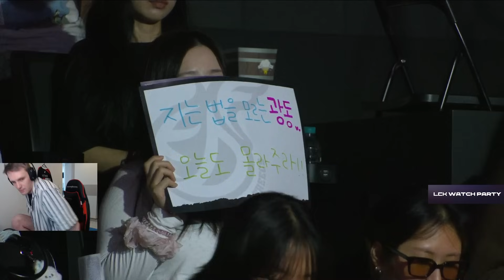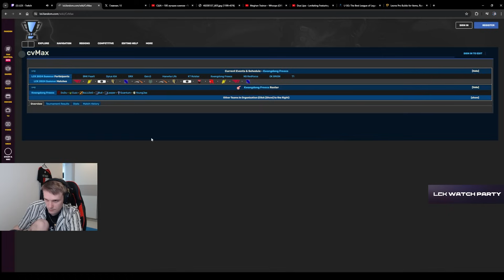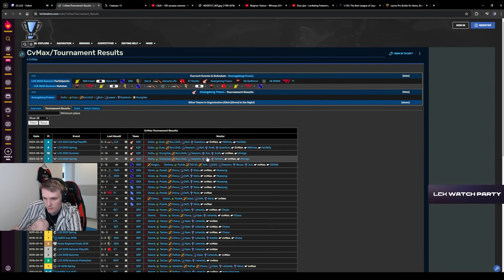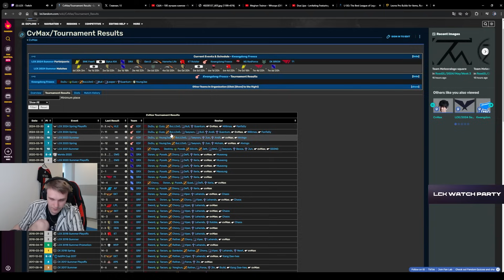FAKER АРИ В LCK! | T1 VS KDF | LCK SUMMER 2024